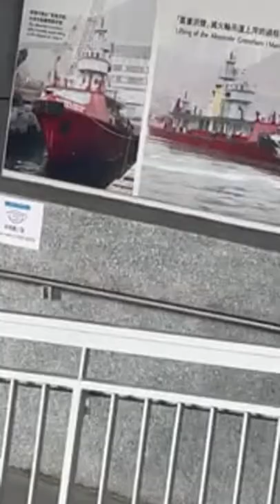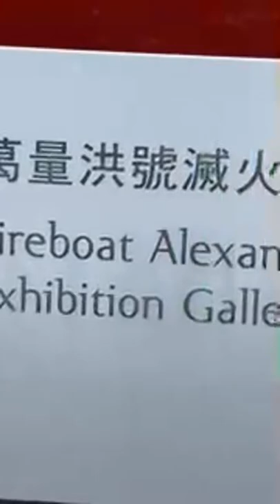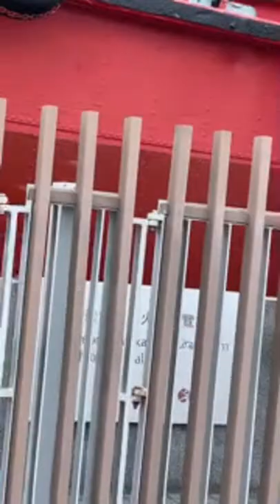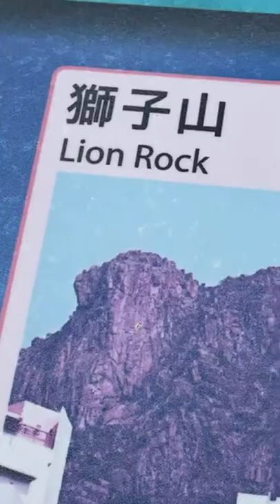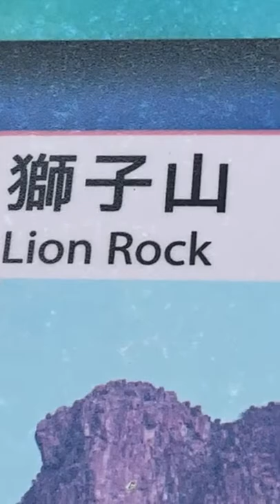Alexander Gratham Fire boat Museum#Taikoo by the bay # imtheonechannel#teamliza@mafelcariaga